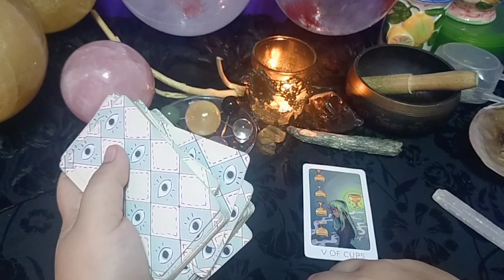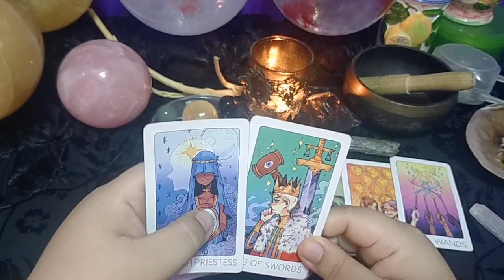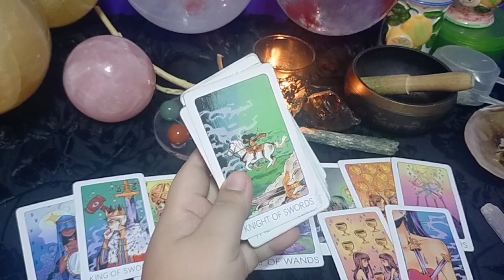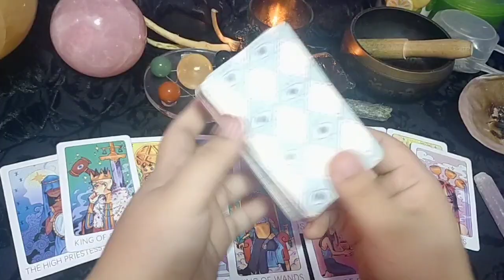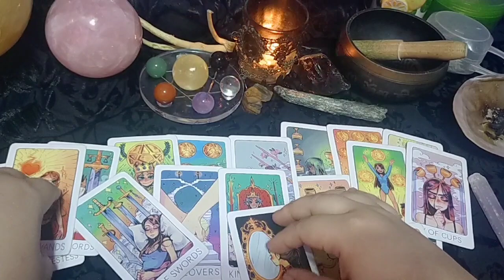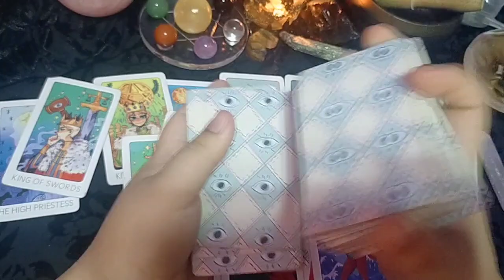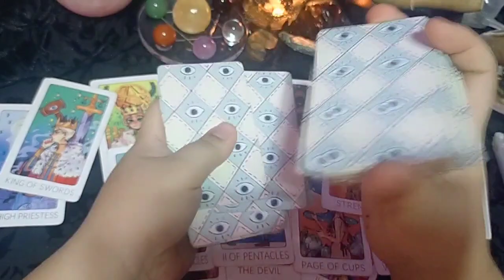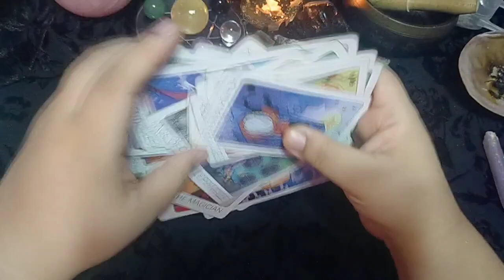🌏❣️May maiinggit at magseselos sayo. TAurus/Virgo/Capricorn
Gcash no.
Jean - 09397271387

unicornprincesstarot

MadamPtv